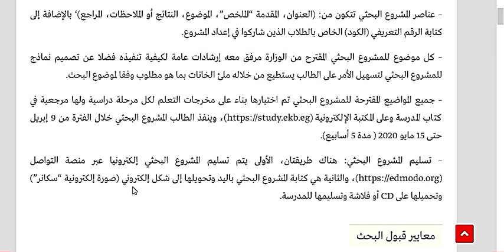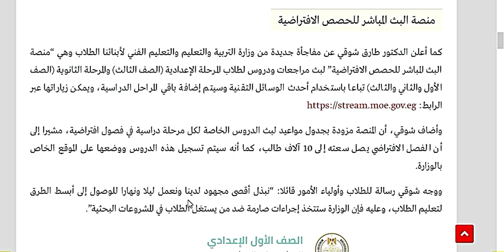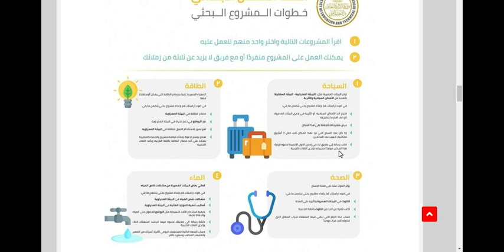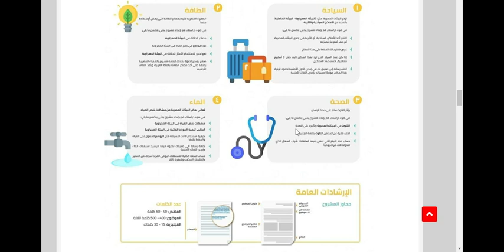عاجل طريقة عمل الابحاث من الثالث الابتدائي حتي الثالث الاعدادي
عاجل   طريقة عمل الابحاث من الثالث الابتدائي حتي الثالث الاعدادي  لطلاب التربية والتعليم
تسليم المشروع البحثي: هناك طريقتان، الأولى يتم تسليم المشروع البحثي إلكترونيا عبر منصة التواصل والثانية هي كتابة المشروع البحثي باليد وتحويلها إلى شكل إلكتروني (صورة إلكترونية "سكانر") وتحميلها على CD أو فلاشة وتسليمها للمدرسة.
  ملخص كلمة وزير التربية والتعليم اليوم  مهم للطلبه وأولياء الأمور  الموضوعات التي أقرتها الوزارة اليوم للصفوف الثالث والرابع والخامس والسادس الابتدائي  (الطاقة - السياحة - الصحه - الماء)  عدد الكلمات اللازمه للبحث للصفوف الرابع والخامس والسادس  الملخص من 40 إلى 50  الموضوع من 400 إلى 500  الانجليزيه من 15 :30  والصف الثالث الابتدائي
الملخص من 20 إلى 25  الموضوع من 200 إلى 250   الانجليزيه من 10:8 والموضوعات المقررة لعمل البحث للصفوف الأول والثانى والثالث الإعدادي    1 - تحسين البيئة العلمية والتكنولوجية .  2 - الزيادة السكانية والأمن الغذائي . 3 - البيئة .
( مع اختلاف مضمون كل بحث ليتناسب مع ما درسه الطالب في كل صف دراسي )
  عدد الكلمات للبحث   الملخص من 60 إلى 70  كلمة .   الموضوع من 700 إلى 800  كلمة . اللغة الإنجليزية من 40 إلى 60  كلمة   عناصر المشروع البحثي تتكون من :  * العنوان . * المقدمة ( الملخص )  . * الموضوع . * النتائج أو الملاحظات .
 * المراجع . * أكواد الطلاب المشاركين . تسليم المشروع البحثي هناك طريقتان : الأولى يتم تسليم المشروع البحثي  إلكترونياً عبر منصة التواصل /edmodo  . والثانية هي كتابة المشروع البحثي  باليد وتحويلها إلى شكل إلكتروني ( صورة إلكترونية "سكانر" ) وتحميلها على CD أو فلاشة وتسليمها للمدرسة .معايير تقييم المشروعات واعتباره ( مقبولا ً، أو غير مقبولاً ) وهي كالتالي:
 - كتابة عنوان جذاب للمشروع . - عرض المشروع بطريقة منظمة وفقا ً للنماذج المعدة مسبقا ً  - استخدام مفاهيم من المواد الدراسية المختلفة سواء من كتاب المدرسة أو المكتبة الرقمية . - عدد الكلمات المحدد لكل مشروع بحثي . - الإلتزام بجميع محاور المشروع البحثي . - مراعاة القواعد النحوية والإملائية وعلامات الترقيم . ( ملحوظة )
 سيتم رفض المشروع إذا تطابق مع مشروع آخر أو إذا ثبت أن شخصاً آخر قام  بكتابته وفي هذه الحالة سيضطر الطالب إلى دخول امتحان في بداية العام  الدراسي المقبل بديلا ً عن هذا المشروع .ينفذ الطالب المشروع البحثي خلال الفترة من 9 إبريل حتى 15 مايو 2020 ( مدة 5 أسابيع)  .

                  ومرحبا بكم
                تشرفت بزيارتكم
فإن كانت القناة اعجبتكم لا تحرموني من  اعجاب واشتراك بالقناة.
       فهذا يشجعني علي الاستمرار  ويدعمني.
                   وشكرا لكم